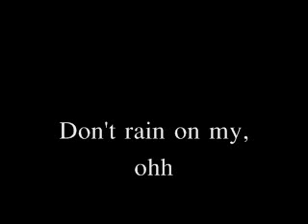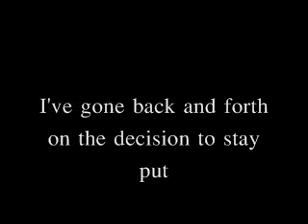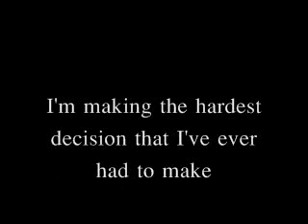Flatline-Aphasia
Flatline by Aphasia, track one from their album Fact & Fiction. Aphasia was a hard rock California based band formed in 1999. They only released two studio albums, one being self titled and their second effort titled Fact & Fiction. I was shocked to see that nearly none of their music was on Youtube, and I feel it's my duty to put a good dose of Aphasia on here, being a fan of them for quite a while.